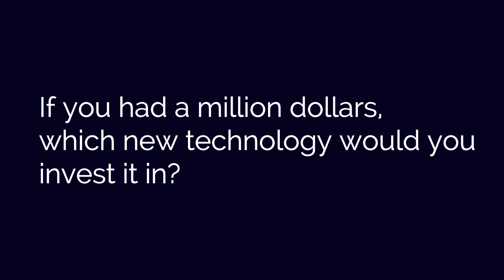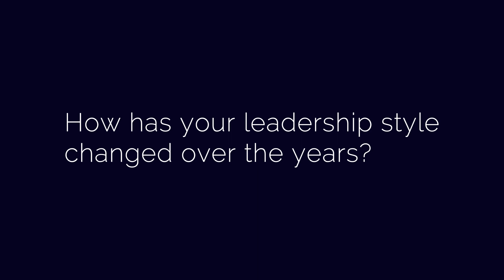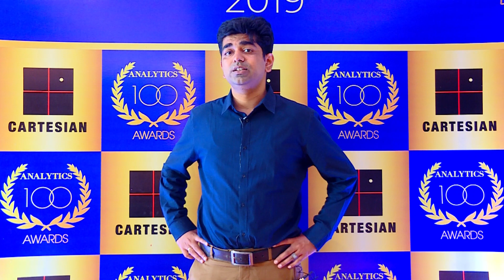ROHIT PANDHARKAR Head of Data Science at Mahindra Group -Machinecon 2019 Mumbai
Rohit Heads Data Science and Artificial Intelligence at the Group Strategy Office of the $20BN Mahindra Group which spans several industries. He holds a Masters Degree in Media Arts & Sciences from Massachusetts Institute of Technology, (MIT) Media Lab at Cambridge, Massachusetts. He holds several US patents and international publications in the areas of AI,  Computational Imaging, Signal processing, Cryptography.  He also represents India on the International Standards Organization (ISO) committee for standards setting in Artificial Intelligence. He has also been an invited reviewer at international journal and conferences like ACM Siggraph, ACM Siggraph Asia, IEEE CVPR, ECCV, ICCP etc and has also been a TEDx Speaker. He has led business units in diverse areas of Mobile Apps, Mobile Network Performance and Security, Solar Energy, Internet of Things, Electric Vehicle Car Charging & Battery Storage. Previously he has headed APAC Business Development for a Google Venture funded company HeadSpin which is an AI based platform for mobile app performance.